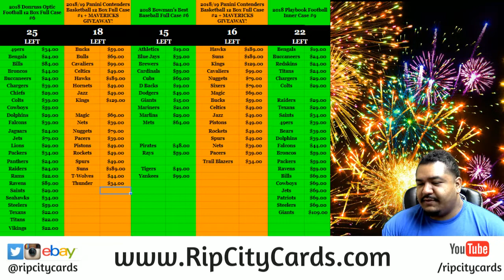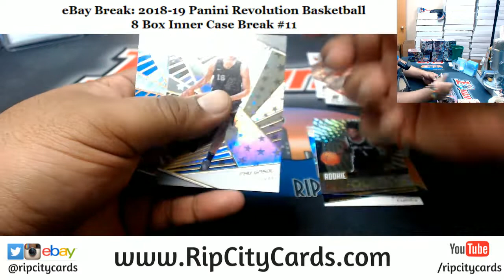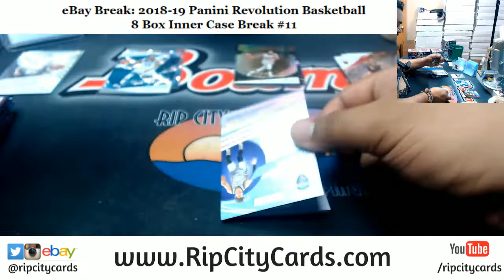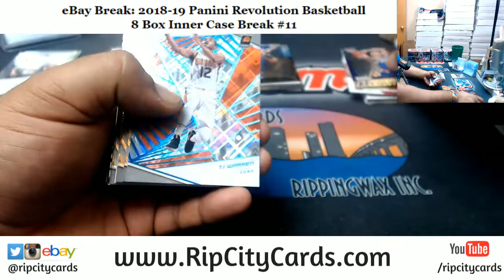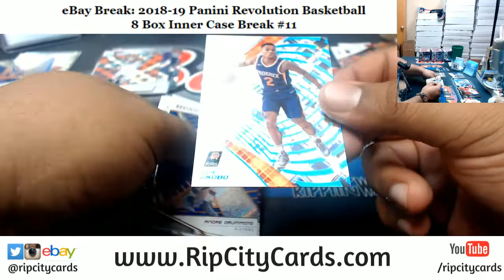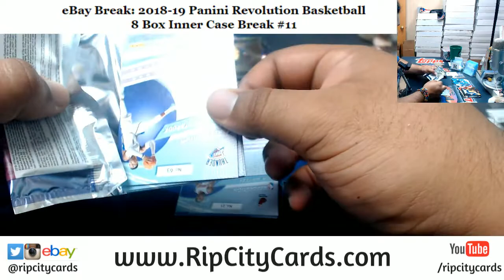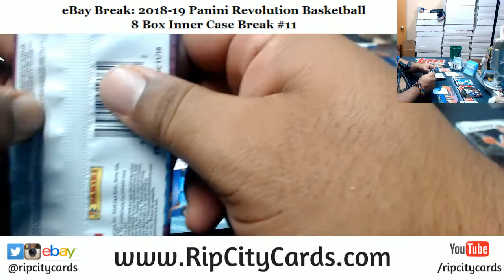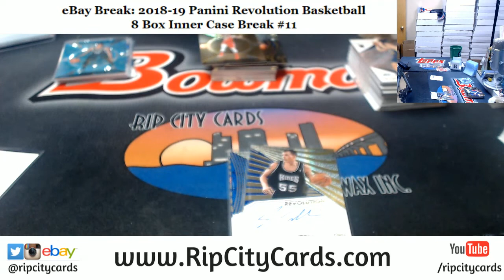2018/19 Revolution Basketball 8 Box #11 EBAY